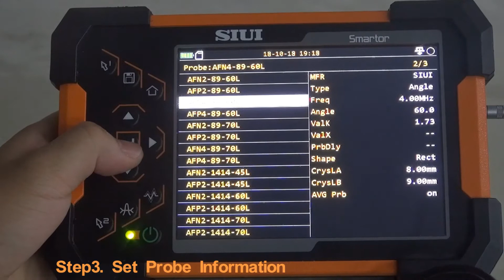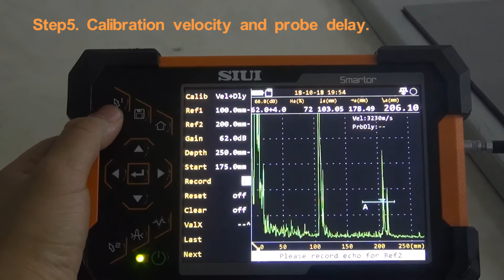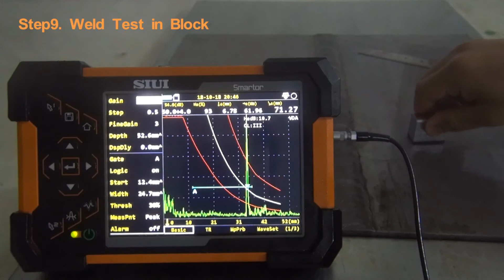Aparelho de Ultrassom SIUI, mod Smartor. Função desenho da solda - Weld Wizard Professional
Aparelho de Ultrassom industrial SIUI, modelo Smartor
Função desenho da solda - Weld Wizard Professional
A INTERMETRO é representante exclusiva da SIUI no Brasil desde 2008, onde já ficou demonstrada a qualidade dos aparelhos utilizados em laboratório e chão de fábrica.
Possuem ótima resolução, baixo ruído, fácil operação, é robusto, e muito confiável com baixíssimo índice de recall.
Atende às Normas EN-12668-1 e ABNT NBR 15922